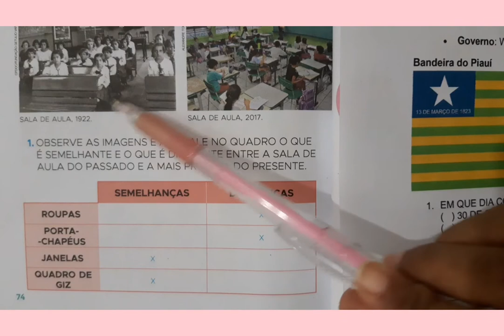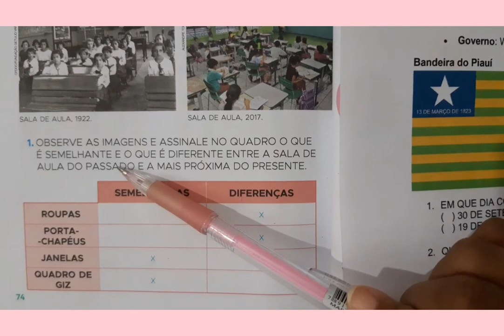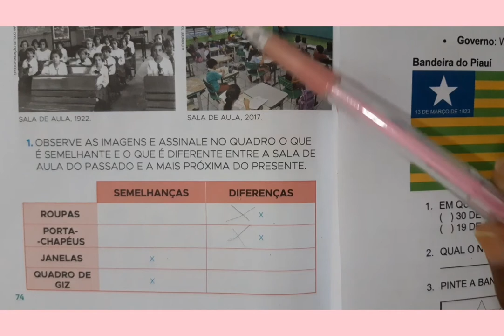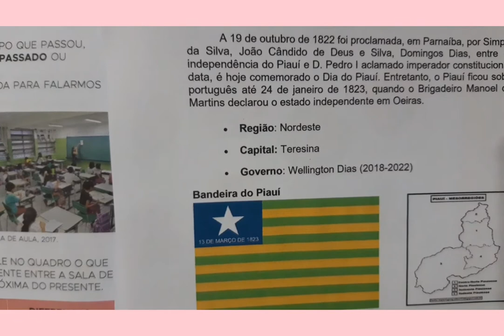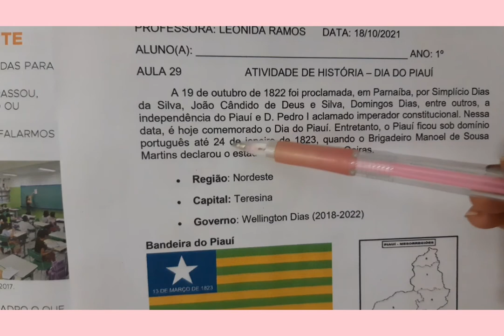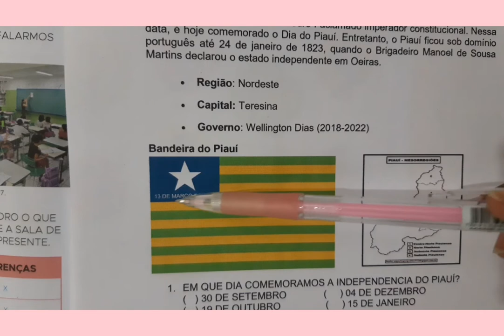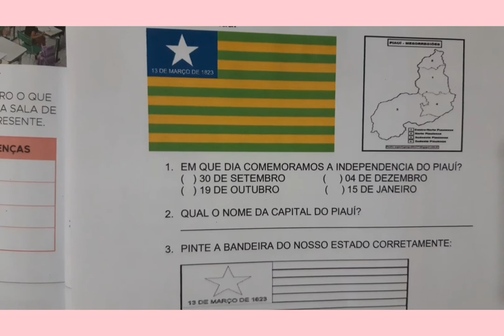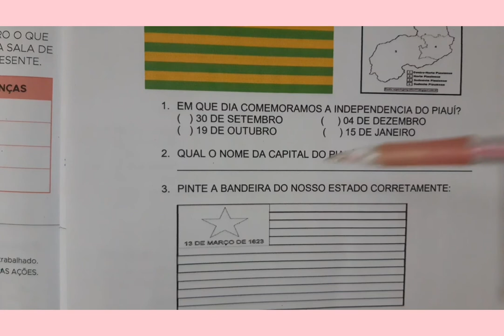Vídeo aula de história 1°ano - 29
Dia do Piauí